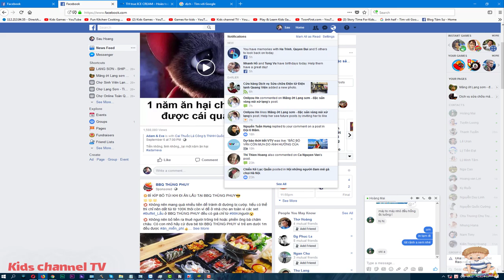Bulldozer Adventure - All 16 levels - Walkthrough | Monster Truck | Car Cartoons For Children